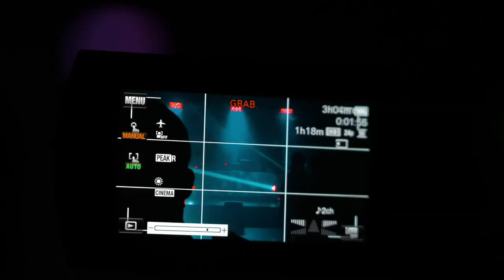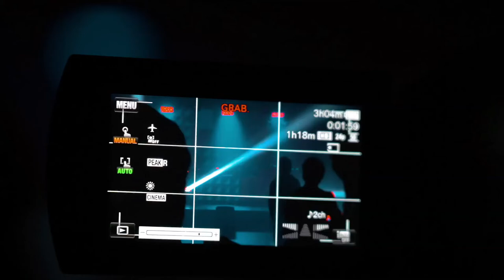A2Bandas | "Ciclo" de Amnésica + Natalia Cantalejo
Amnésica y Natalia Cantalejo se presentaron en La Casa Tomada como parte del programa A2Bandas y crearon para esta ocasión "Ciclo".